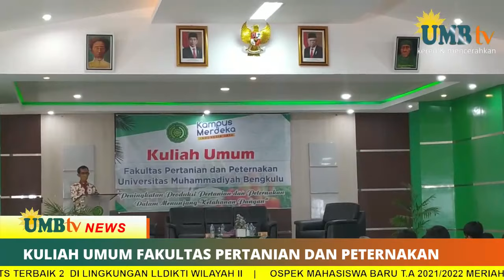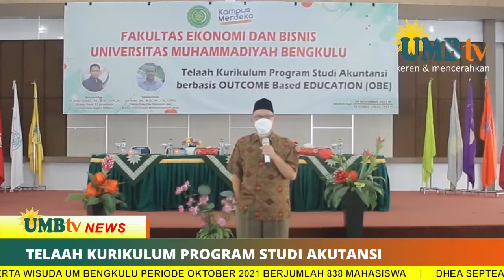UMB TV NEWS || 1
UMB TV News merupakan program berita yang mengangkat berita internal dan eksternal dari Universitas Muhammadiyah Bengkulu. Pada UMB News 1 Edisi 1 ini mengangkat 7 berita yakni
1. Kuliah Umum Fakultas Pertanian dan Peternakan UMB
2. Pemilihan Raya (PEMIRA) BEM Universitas Muhammadiyah Bengkulu
3. Kegiatan Telaah Kurikulum Fakultas Ekonomi dan Bisnis UMB
4.  Sertifikasi Uji Keahlian Akutansi FEBI UMB
5. Kuliah Umum FEBI UMB
6. Silaturahmi panitia pembentukan Universitas Muhammadiyah Lahat

selengkapnya dalam UMB TV News